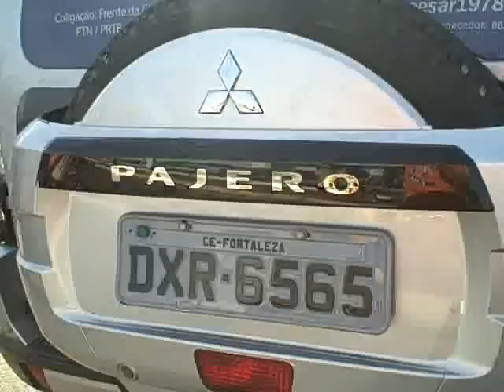Acidente com trem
Acidente envolvendo um trem e uma Pajero aconteceu na Avenida Perimetral. O carro em alta velocidade não percebeu o trem e acabou chocando-se violentamente, tendo capotado segundo informações. Nas imagens de Paulinho Neto você pode observar a intensidade do choque. Ninguém morreu